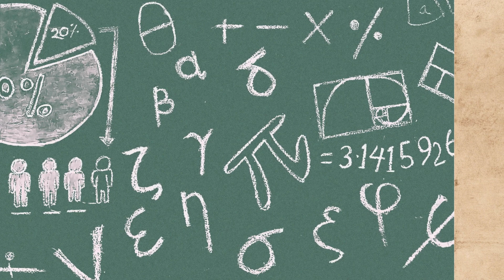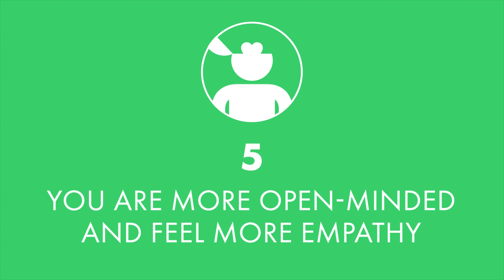7 Benefits of Learning Hebrew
← If you’re studying Hebrew, chances are you’re looking to become fluent and conversational as fast as possible, right? Well then, look no further! Here is your fast track to fluency ↓ Check how below ↓

Step 3: Easily master Hebrew grammar and vocabulary

With this video, you'll discover 7 benefits of learning Hebrew. You'll know why you should get on your way to Hebrew fluency. This is the perfect video to get started with Hebrew language.